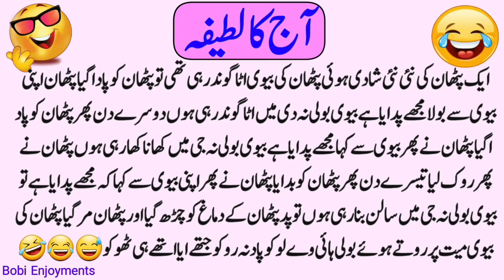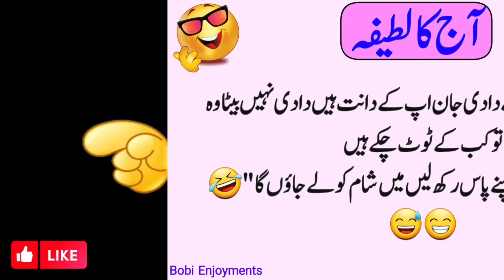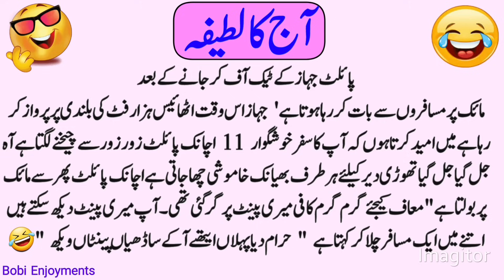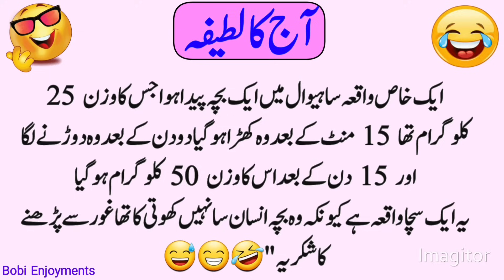Funny jokes🤣 in Urdu| mzaiya funny lateefy | funniest jokes in the world | funny joke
Aik pathan ki shaid nurse sy ho gyi 😂 | Funny jokes in urdu | Latifay funny in urdu | Urdu lateefay ۔۔۔۔۔۔۔۔۔۔۔

previous video۔۔۔۔۔۔
your searches pathan jokes
pathan jokes in urdu
jokes
funny jokes
pathan jokes status
pathan jokes tiktok
pathan jokes pakistan urdu
urdu jokes
pathan
jokes in urdu
pathan jokes jokes in urdu
dirty jokes
urdu funny jokes
dad jokes
pathan joke
pathan jokes 2017
funny pathan jokes
pathan funny
best funny jokes
top 5 jokes pathan
pathan funny jokes
pathan movie jokes
jokes funny pathan
pathan k funny jokes
pathan ke jokes 2017
best jokes sexy jokes
your quaries
funny jokes
urdu lateefay
funny latifay
latifa in urdu
best funny poetry in urdu
funny poetry in urdu on teachers
comedy jokes in urdu
urdu jokes

Thnks for watchings۔